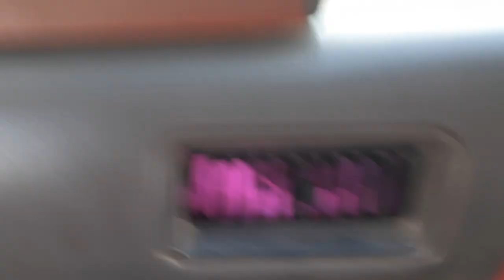MOMOBASA VLOG || 2022 Mombasa city RIDE || Likoni Ferry To Bamburi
Mombasa City Ride Tour 2022 || Likoni Ferry To Bamburi